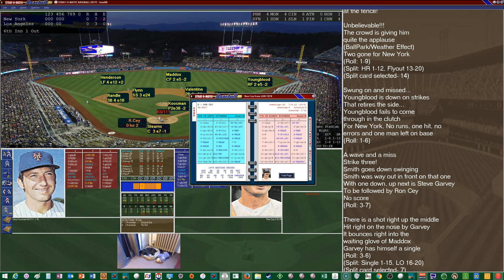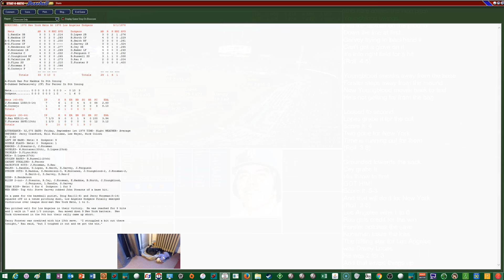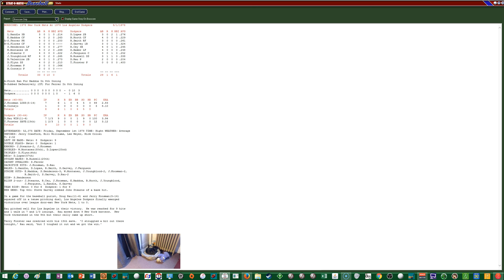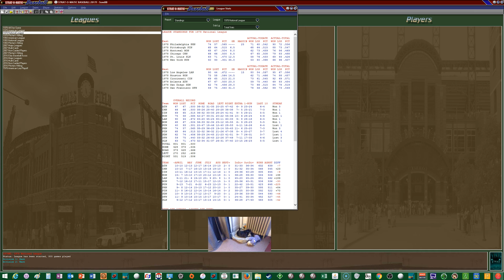1978 Los Angeles Dodgers Game #134 Strat-o-matic PC Baseball vs New York Mets (1 of 4)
09/01/78:  The Los Angeles Dodgers go for win #90 against the New York Mets as they begin the  month of September.  Doug Rau takes the hill for the Dodgers against Jerry Kooseman of the Mets.